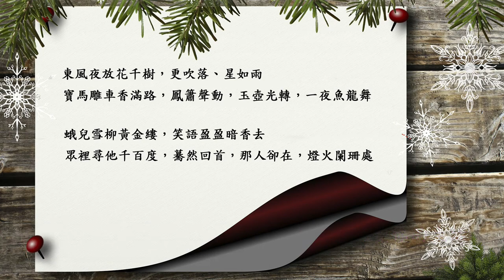辛棄疾 青玉案 元夕 《中國文學》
影音素材均取自免費或付費素材網，若仍有侵權請儘速通知，我會盡快將影片下架。

❤ 注釋：
        元夕：農曆一月十五為元宵節，又稱元夕或元夜。

　　花千樹：花燈如千樹萬花，形容花燈繁多。

　　星如雨：焰火從空中散落如雨紛飛。

　　寶馬雕車：華麗裝飾的馬車。

　　鳳簫：秦穆公之女『弄玉』，吹簫引鳳，後隨鳳凰而去，鳳簫泛指『簫』或『排簫』。

　　玉壺：月亮的比喻。

　　魚龍：魚型燈籠，龍型燈籠。

　　蛾兒、雪柳、黃金縷：中國古代婦女的髮飾。泛指盛妝的婦女。

　　盈盈：女子的曼妙身姿。

　　千百度：千百遍。

　　驀然：忽然。

　　闌珊：零落稀疏的樣子。